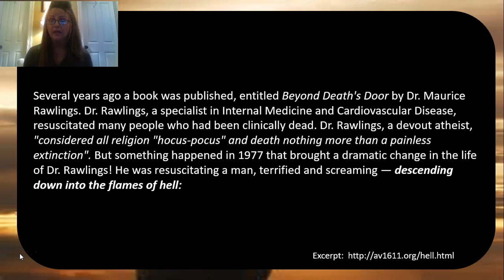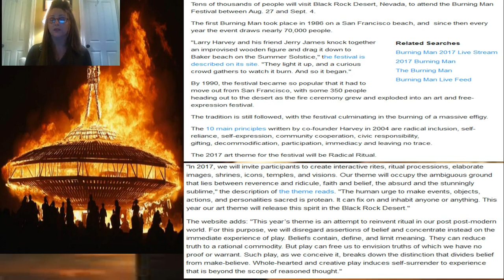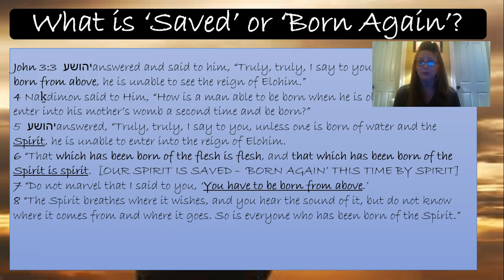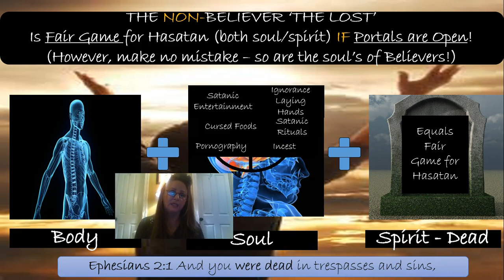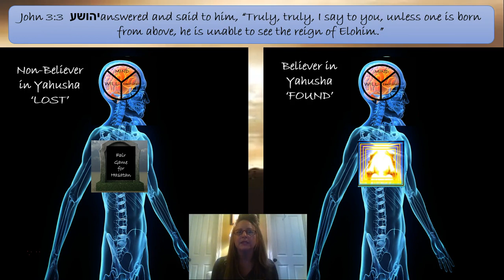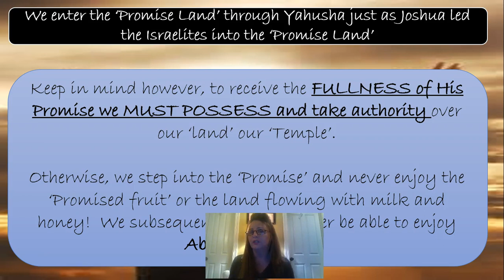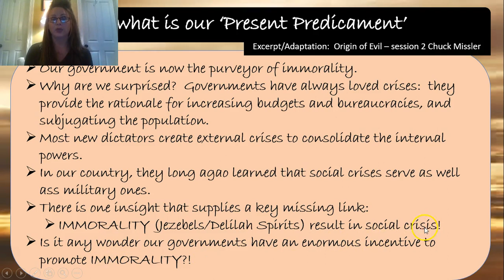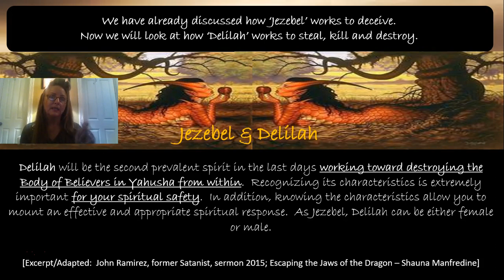Taking Authority #8 - Burning Man?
Are you a "Burning Man" or "Born Again"?  You have an enemy that wants to kill, steal your life, and destroy you.  You are in the midst of a raging spiritual war that is after your very breath!  You however can determine the outcome of the war. Your decision will determine your destiny for eternity!  What will you decide?  Time is short!